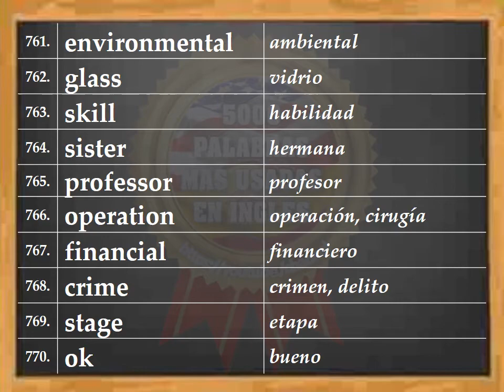VOCABULARIO – INGLÉS ESPAÑOL - PRONUNCIACIÓN - INGLÉS AMERICANO - Most Common English words - #57